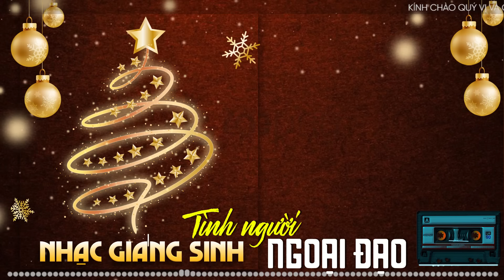NHẠC GIÁNG SINH XƯA Hay Nhất - LK Tình Người Ngoại Đạo | Nhạc Noel Hải Ngoại Bất Hủ Một Thời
►Đăng ký để xem những video mới cập nhật:
00:00:00 1. Tình Người Ngoại Đạo - Anh Khoa -(TT Hải Âu)
00:04:20 2. Đêm noel (Jingle Bell) - Thúy Vi -(TT Hải Âu)
00:07:56 3. Hai mùa noel - Khả Tú -(TT Hải Âu)
00:12:09 4. Khúc nhạc mùa giáng sinh - Ngọc Huệ -(TT Hải Âu)
00:15:10 5. Bài thánh ca buồn - Elvis Phương - (TT NDBD)
00:19:58 6. Hai Mùa Noel - Vũ Khanh - (TT NDBD)
00:25:26 7. Mừng mùa giáng sinh - Dalena , Kenny -(TT Hải Âu)
00:29:57 8. Tình Người Ngoại Đạo - Elvis Phương  - (TT NDBD)
00:34:30 9. Cao cung lên - Elvis Phương - (TT NDBD)
00:39:58 10. Bóng nhỏ giáo đường - Lệ Hằng - (TT NDBD)
00:45:34 11. Nửa đêm khấn hứa - Lệ Hằng  - (TT NDBD)
00:51:41 12. Lời Yêu cuối - Hương Lan - (TT NDBD)
00:56:20 13. Chuông chiều - Tuấn Vũ - (TT NDBD)
01:00:49 14. Mừng chúa ra đời - Vũ Khanh  - (TT NDBD)
01:04:53 15. Sao đêm - Như Mai  - (TT NDBD)
01:09:46 16. Bên nhau mùa giáng sinh - Trung Hành, Mỹ Huyền -(TT Hải Âu)
01:13:23 17. Lạy Chúa con là người ngoại đạo - Tuấn Vũ - (TT NDBD)
01:17:45 18. Tiếng chuông vang - Hằng Nga  - (TT NDBD)
01:21:29 19. Lời yêu Cuối- Hằng Nga  - (TT NDBD)
01:26:07 20. Mùa đông năm ấy - Lệ Hằng  - (TT NDBD)
01:29:57 21. Hai mùa giáng sinh - Duy Quang -(TT Hải Âu)
01:34:54 22. Lời con xin chúa - Lê Uyên - (TT NDBD)
01:39:27 23. Chúa hài đồng - Lệ Hằng -(TT Hải Âu)
01:43:42 24. Dư âm mùa giáng sinh - Tuấn Vũ - (TT NDBD)
01:48:01 25. Mùa sao sáng - Huyền Châu  - (TT NDBD)
01:53:42 26. Chúc mừng giáng sinh - Ngọc Huệ, Thúy Vi -(TT Hải Âu)
01:55:17 27. Đêm thánh vô cùng - Elvis Phương - (TT NDBD)
01:59:33 28. Lời buồn thánh - Ngọc Lan & Kiều Nga - (TT NDBD)
02:04:29 29. Mừng chúa ra đời - Duy Quang -(TT Hải Âu)
02:09:20 30. Lời con xin chúa - Thúy Vi -(TT Hải Âu)
02:15:12 31. Jingle Bell - Thuy Thy - (TT NDBD)
02:18:53 32. Mừng giáng sinh xưa - Hương Thơ -(TT Hải Âu)
02:23:25 33. Mùa hoa tuyết - Vũ Khanh  - (TT NDBD)
02:28:48 34. Lời con xin chúa - Khả Tú -(TT Hải Âu)
02:32:52 35. Mùa sao băng - Lệ Hằng  - (TT NDBD)

►  Powered by NHẠC TRỮ TÌNH CHỌN LỌC